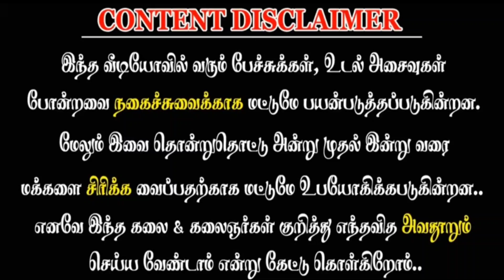New Karakattam HD comedy Karakattam video 2023 | latest Karakattam video 2023